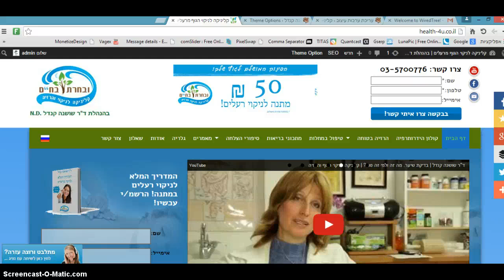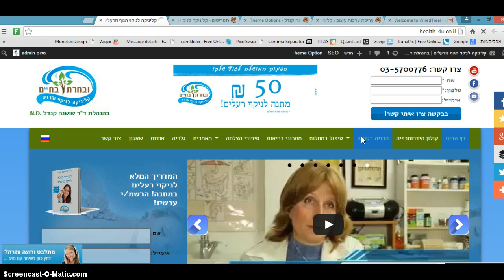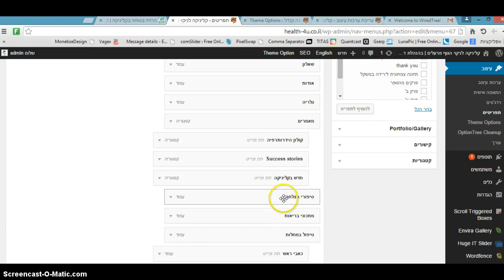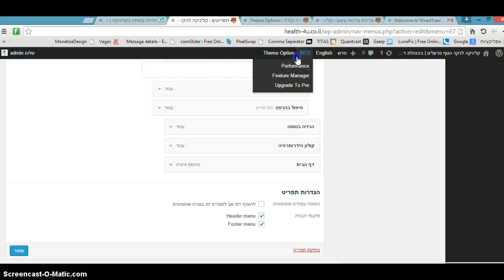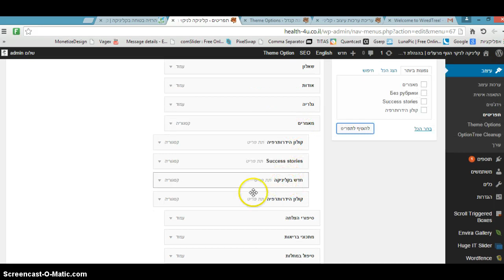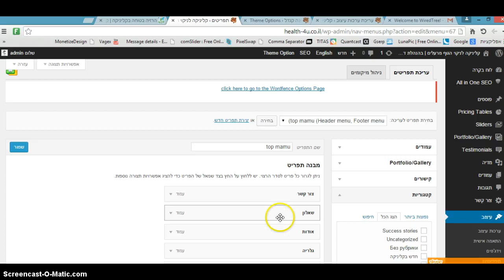שליטה בתפריט וורדפרס